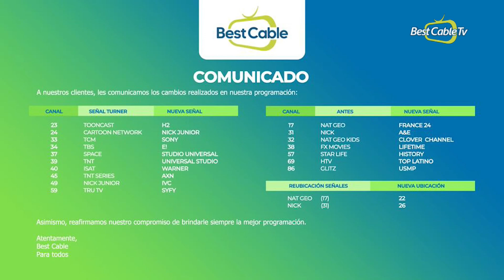Presente y Futuro entrevista a Alberto Peralta por Best Cable 10–04–2022